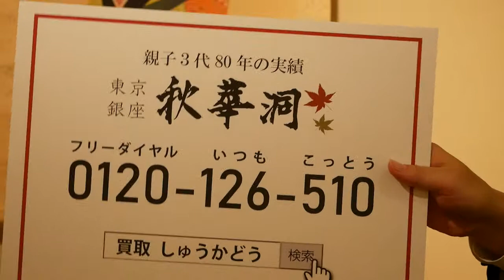美人画・掛け軸の買取は東京銀座で評判のいい画廊に。売却・相続などご相談。全国に無料出張。価格を専門的に査定します。